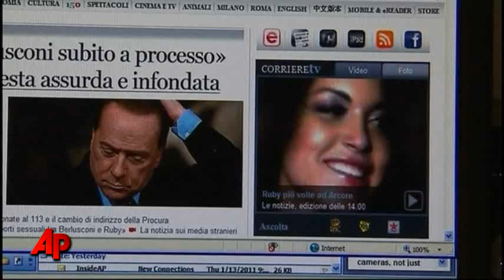In TV Interview, Teen Denies Sex With Berlusconi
A teenager at the heart of the latest criminal probe of Italian Premier Silvio Berlusconi says he gave her the equivalent of $9350 dollars when she came to a soiree at his villa, but denied having sex with him.  (Jan. 16)